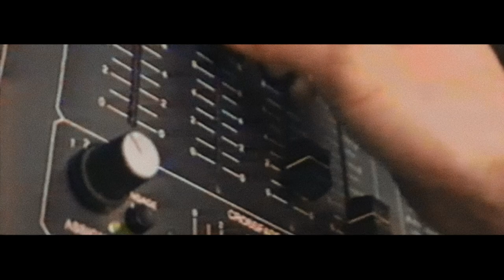Moby Doc Trailer #1 (2021) | Movieclips Indie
US Release Date: May 28, 2021
Starring: Moby, David Lynch, David Bowie, Shepard Fairey
Directed By: Rob Bralver
Synopsis: Moby Doc is a surrealist biographical documentary narrated by Moby as he reflects on his turbulent personal life and iconic music from underground punk bands to chart-topping solo artist, and from struggling addict to vegan activist.